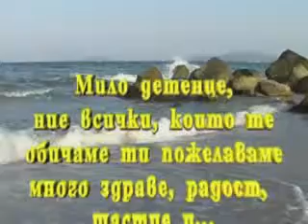rojden den na melisa_0001.mpg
princesa melis